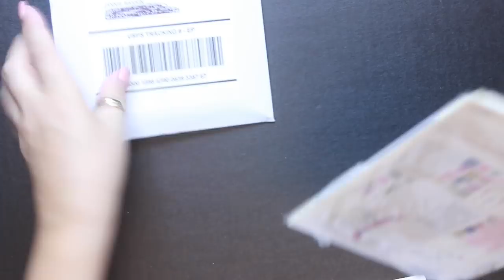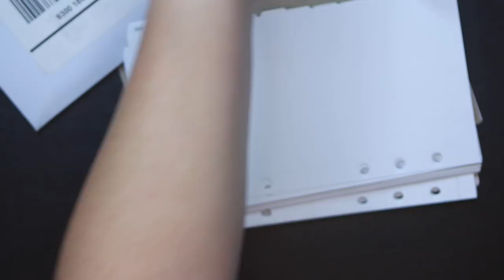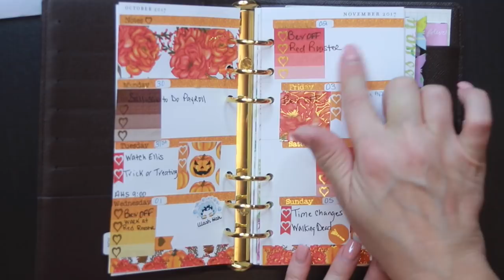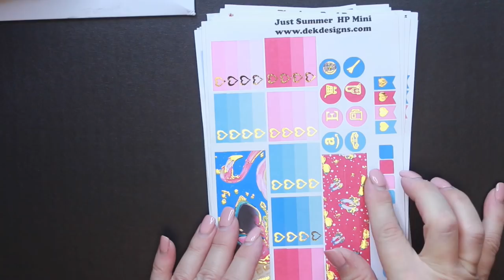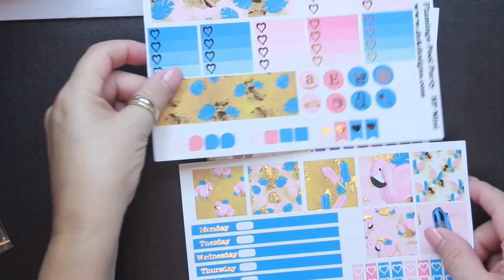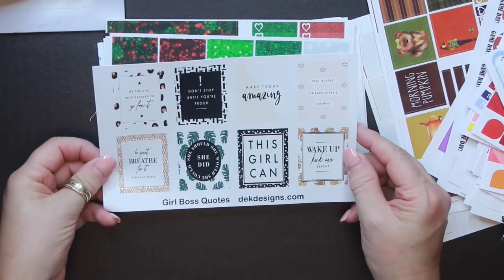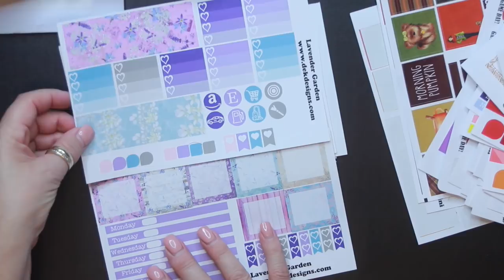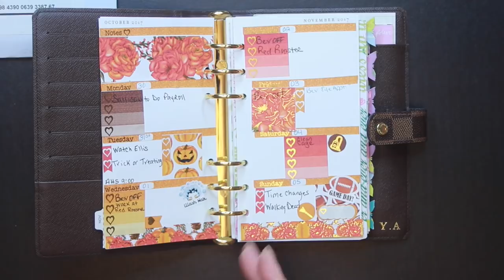Etsy Planner Haul + 1st Planner Spread